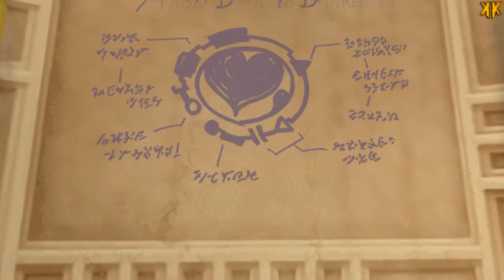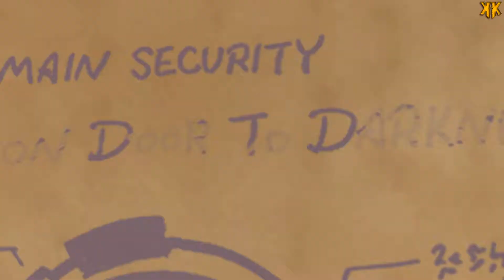Let's Play : Kingdom Hearts HD 2.5 Final MIX | Episode 18 : Space Paranoids ( NC )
Kingdom Hearts HD 2.5 reMIX est un jeu sorti en Mars 2017 et développé par Square Enix.

Synopsis : A la Cité du Crépuscule, un adolescent du nom de Roxas se réveille après avoir fait des rêves étranges sur un garçon qu'il ne connaît pas. Depuis peu, il se passe des choses étranges : des photos de lui disparaissent, des créatures blanches apparaissent, une étrange clé vient à lui quand il est en danger, et une mystérieuse fille prétend le connaître.

Plateforme : PS4
Montage : Sony vegas Pro 12
Miniatures : Photoshop CS5